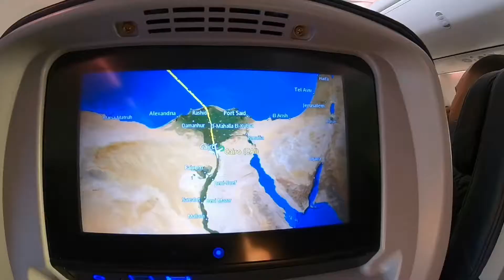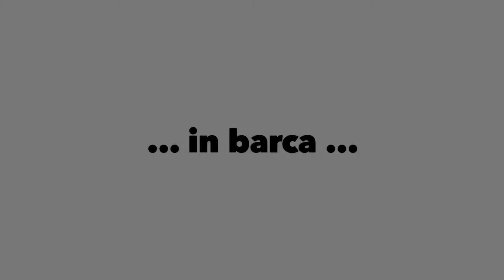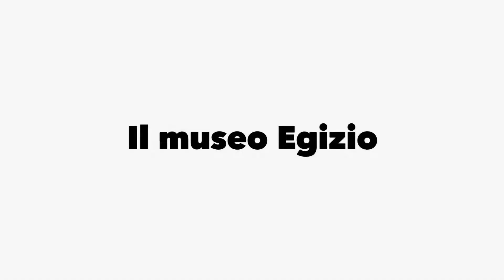Egitto 2018 Versione integrale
VideoProject